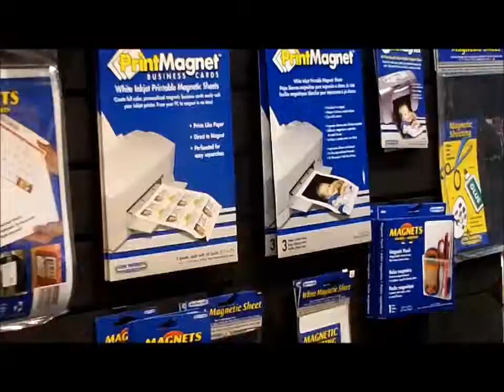Master Magnetics - CHA 2014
Master Magnetics has every kind of magnet you could need!